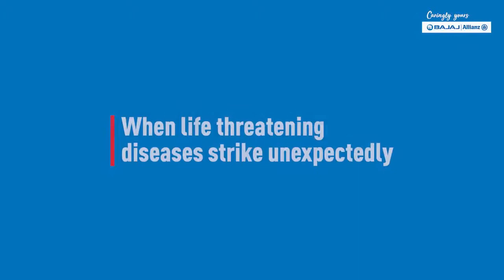AD Commercial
Client: Bajaj Allianz General Insurance

Agency: Nimmboozz Advertisement

Production House: Nimmboozz Film Production & Vineet Walia Films

Producer: Vineet Walia